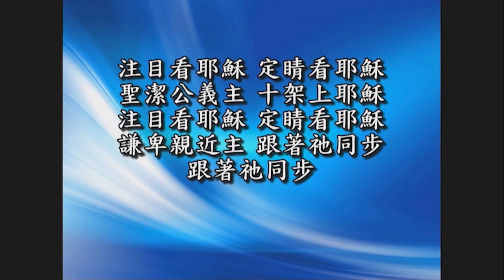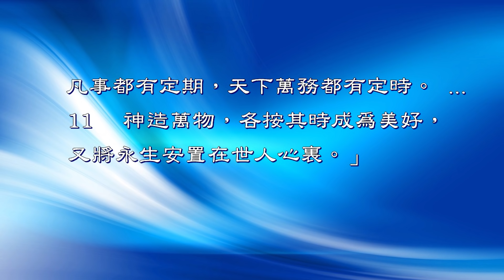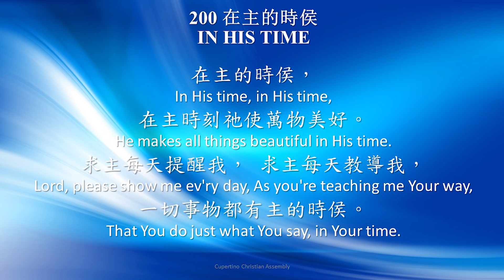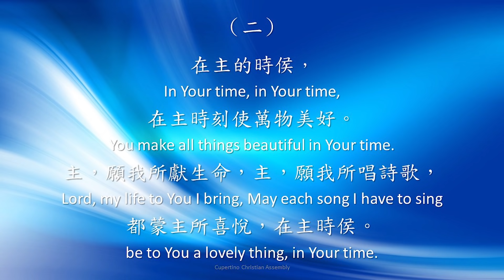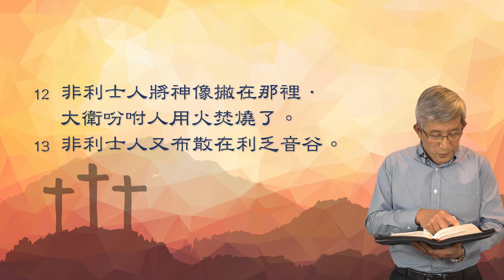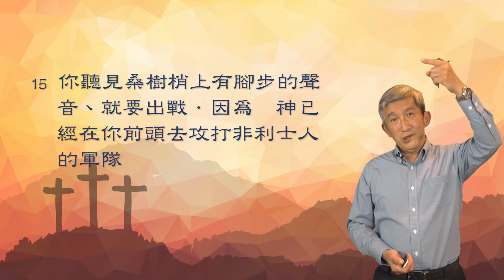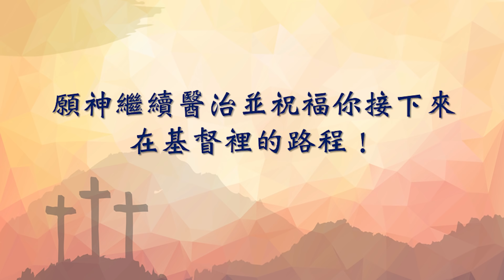「一步一腳印，隨主往前」20200505 禱告會 于宏潔